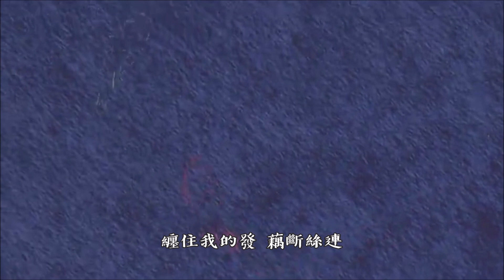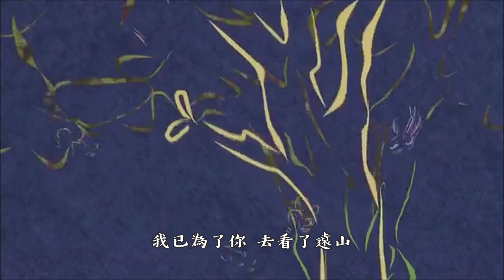周深「一縷執念」♪ღ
CREDITS: 動畫剪輯 中國傳媒大學《遊園驚夢》片源嗶哩嗶哩

作詞：高曉松、尹約
作曲：錢雷

海盡頭的人煙 漫過了遠山 漫過了心田的裏邊
你住在人海邊 一襲舊衣衫 一柄油紙傘的對面

昨日鮮衣怒馬陌上白衣少年
今天眉宇蒼蒼看不清你的臉
夢中再照面已不會地轉天旋
醒來一肩夕陽零落的碎片

你是我的一縷執念
纏住我的髮 藕斷絲連
我以為自己 已成熟好幾遍
我以為自己 已開始冬眠

跋山涉水也 跟著我蔓延
我已為了你 參透了枯木禪
我已為了你 去看了遠山